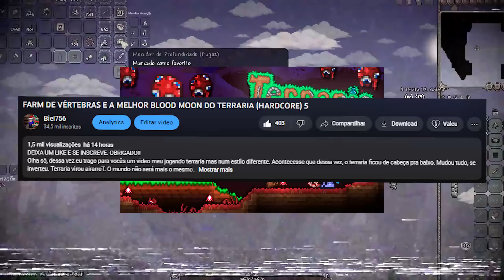O KING SLIME NOVAMENTE E CONSTRUÇÃO DA MINHA CASA (Hardcore) 6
Pra quem vive pedindo pra eu fazer uma serie, esta aqui é uma serie com um grau de dificuldade acima do normal. No caso, tenho apenas uma ÚNICA vida nesse meu mundo, e se eu errar feio... tudo acaba!

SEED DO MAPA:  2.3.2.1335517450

                         Se leu, namoral. Dá um like e compartilha pra dar uma força!